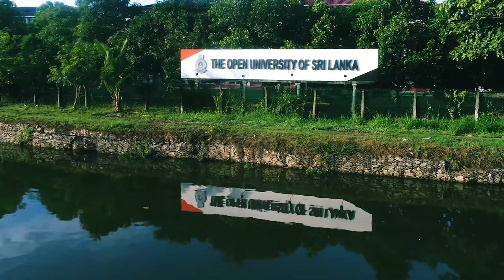Flip Side With Dyllon | Dr. Harini Amarasuriya | Coming Soon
A casual conversation with Dr. Harini Amarasuriya, who shared childhood memories as well as insights into her political career.

Through intellect insight, we will introduce you to key figures such as Sri Lankan politicians, there own childhood memories, and what prompted them to be who they are today.